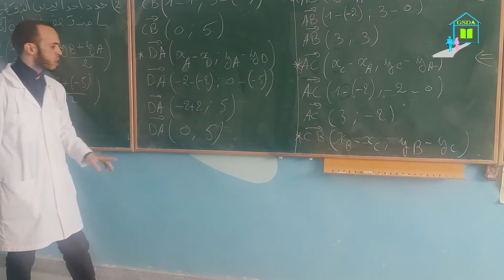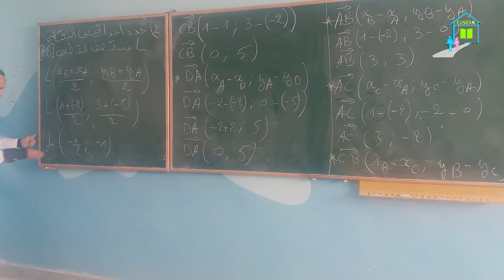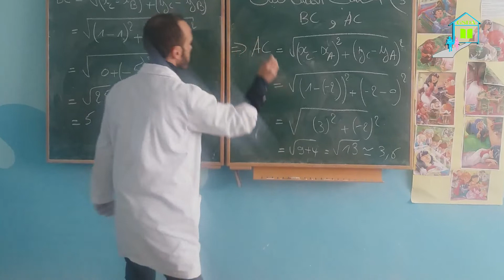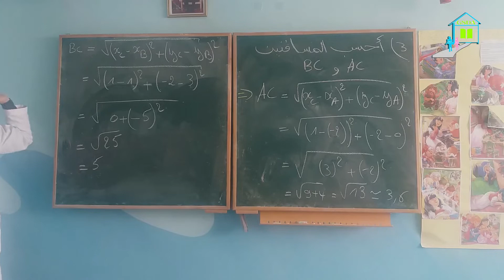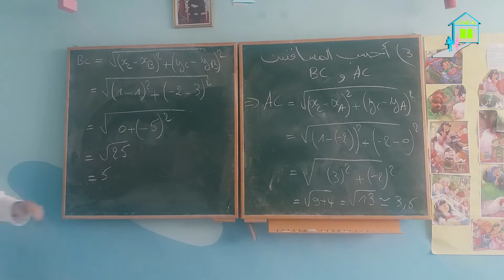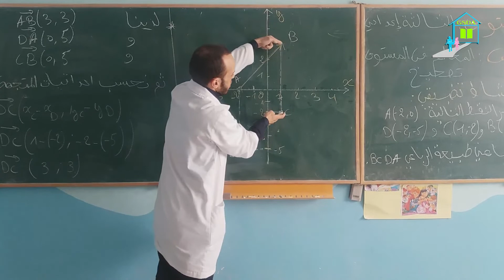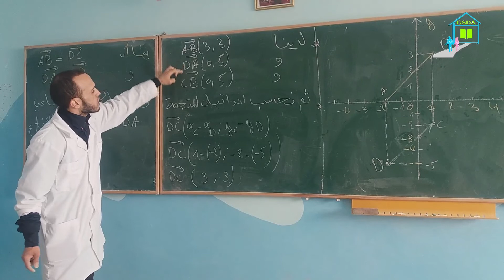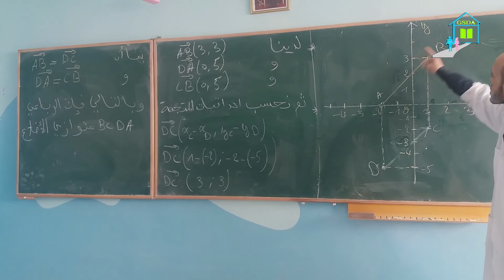3APIC الرياضيات: المعلم في المستوى :تطبيقات الجزء الرابع الرابع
3APIC الرياضيات: المعلم في المستوى  : تطبيقات الجزء الرابع